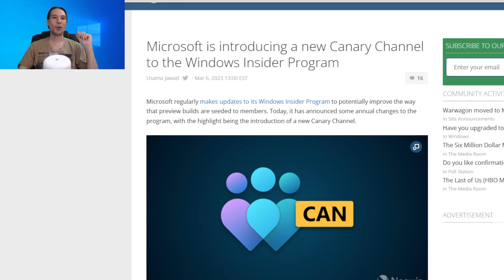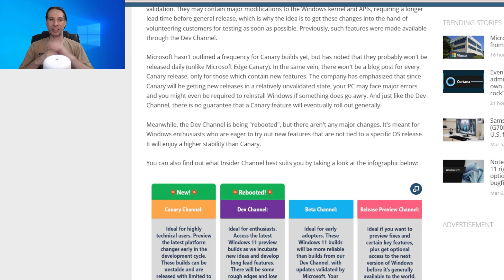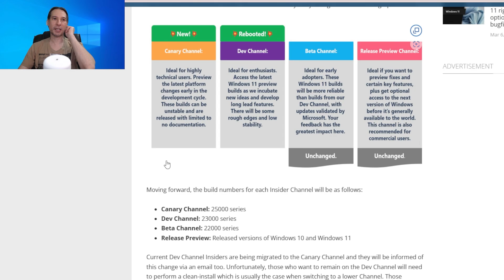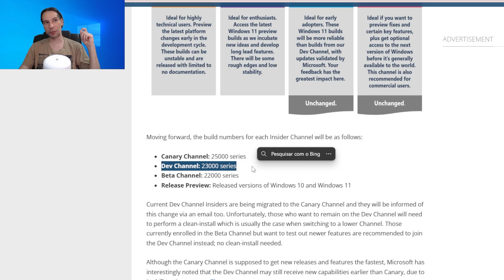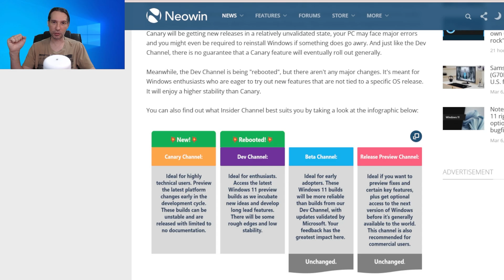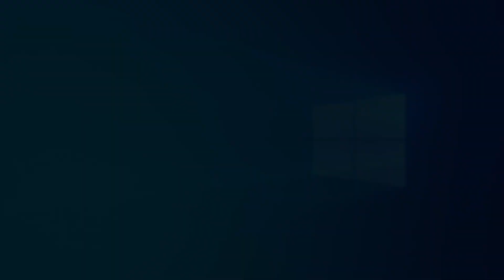💽Windows CANARY - Dessa vez a Microsoft Apelou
A Microsoft fez uma coisa muito legal, ela criou um novo grupo para os Insiders, o Canary, e esses caras (que vc pode ser um deles), vão receber os novos recursos praticamente no primeiro dia de desenvolvimento e isso é muito legal.